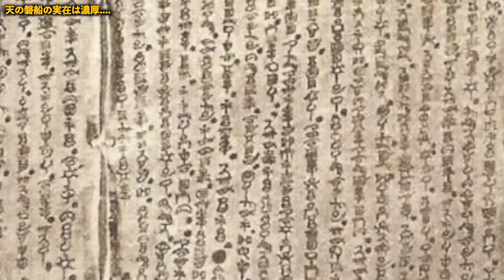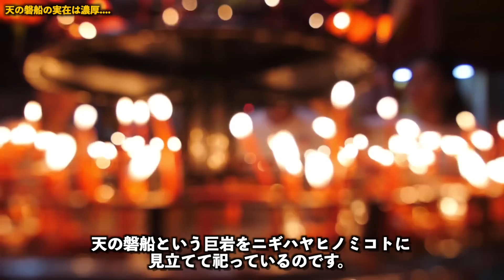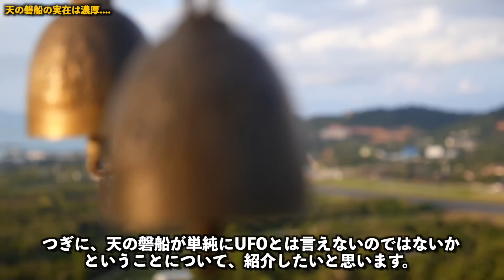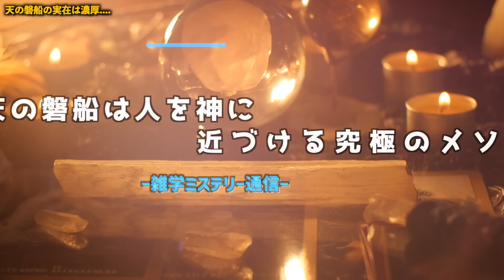天の磐船の実在は濃厚...未だ解明されていない本当の日本史と神話と完全一致する人類史を覆す謎の超古代文明とは?【都市伝説】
考古学的にも研究されている日本神話。近年その中に出てくる「天の磐船」が謎の飛行物体として実在していたのではないかという説が浮上しています。果たしてその真実とは?

【目次】
00:17 「日本書紀」に出てくる「天の磐船」はUFOだった？
06:08 どうして「アメノイワフネ」が擬人化されるのか？
10:10 天の磐船は人を神に近づける究極のメソッドだった